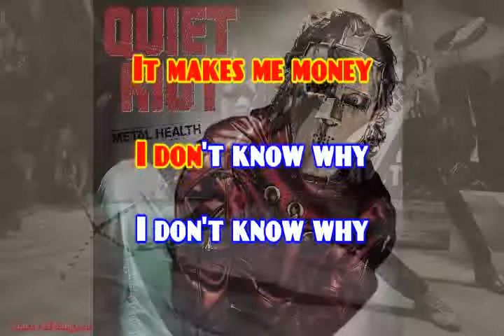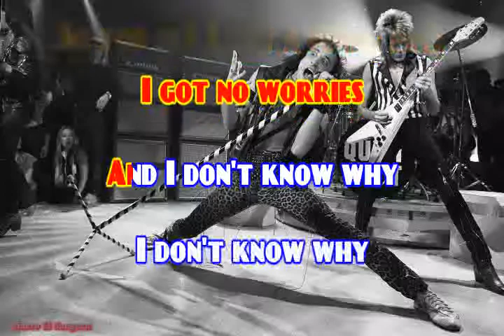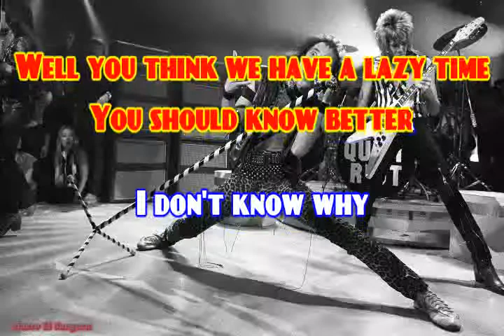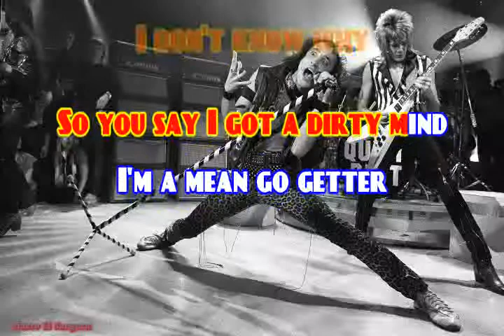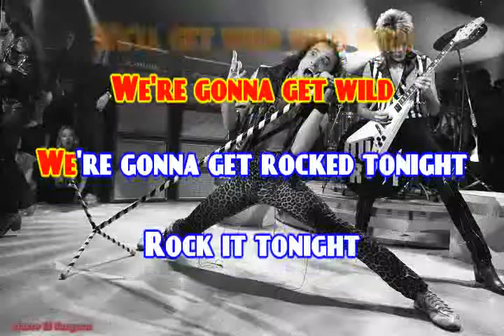KARAOKE QUIET RIOT COME ON FEEL THE NOISE